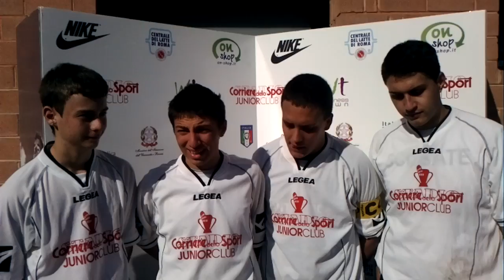Bugiaretti, Cannella e Romano del Darwin